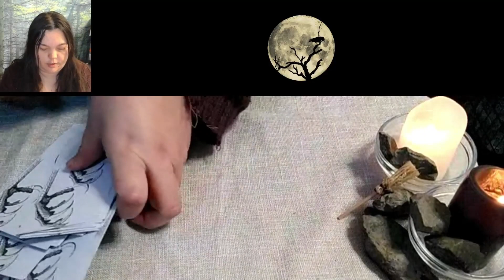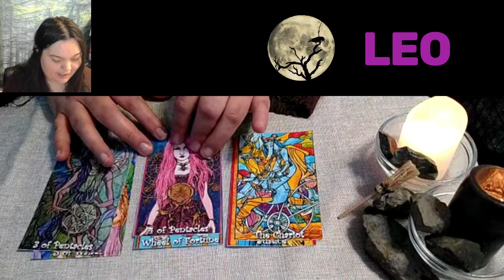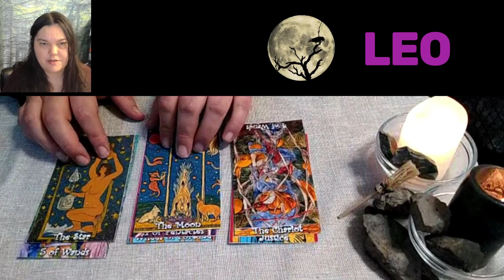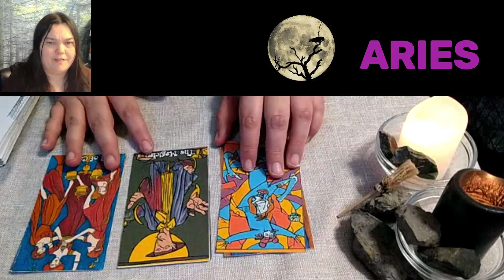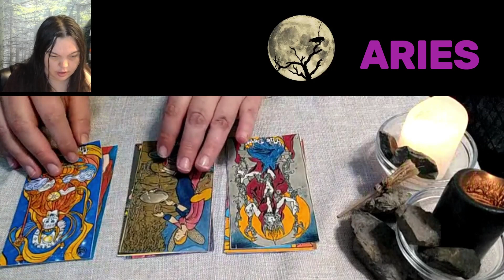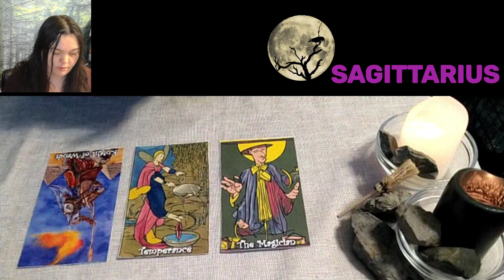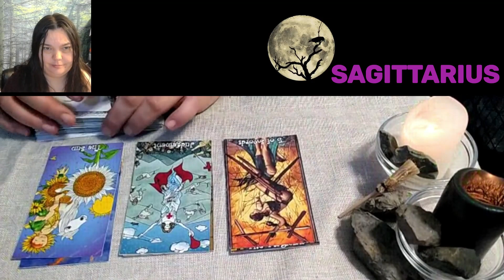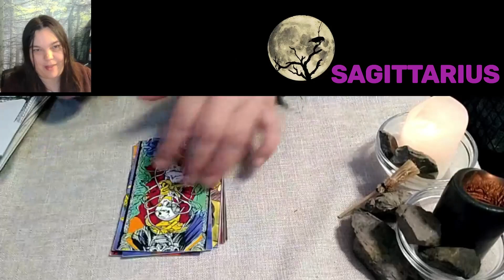FIRE TAROT READING FOR LeO aRiEs & SaGiTtArIuS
Welcome, Today I'm doing Tarot Reading with 3 Fire Sign messages.
Time Stamps:
Leo - 01:26
Aries - 08:55
Sagittarius - 27:23

I use tarot to connect with my own intuition, the fae, spirits, gods, and the universe and bring up deep emotional truths we dare not tell ourselves.

Although my Tarot Reading is used as a conversation starter for spiritual growth and personal development, it is ultimately viewed as a form of Entertainment to make sense of our own chaos!

Tarot Reading is subject to interpretation and should not be taken as Absolute. A Tarot Reading is never 100% accurate. Therefore it should never be fully trusted. A Tarot Reading does not replace Professional Medical/Legal/Business Opinion and Advice on any occasion, regardless of how convinced you are that your Reading is accurate and the Reader to be trusted. If you are suffering severe difficulties in any of the above areas of; health, mental health, legalities, and business concerns, you must consult with those Professionally Qualified to give suitable treatment or advice. It is not sufficient under the circumstances.